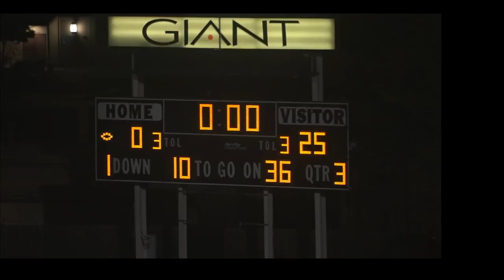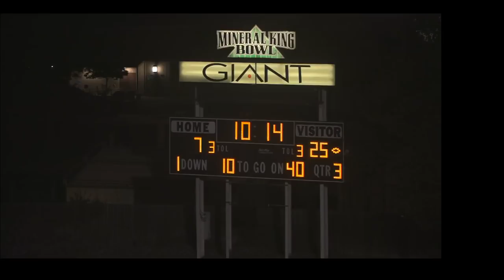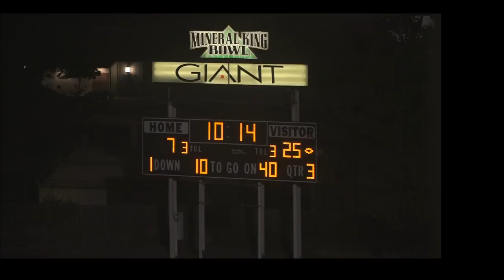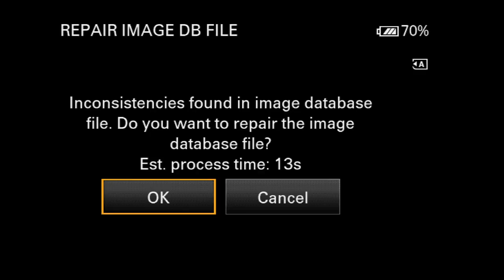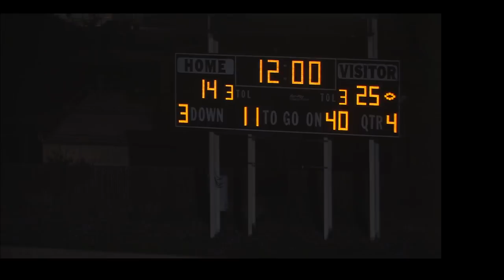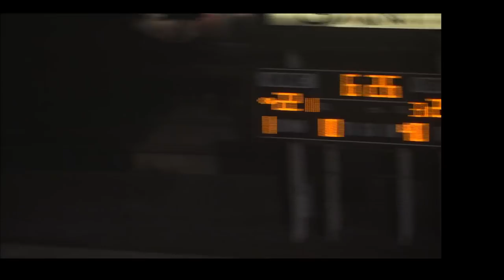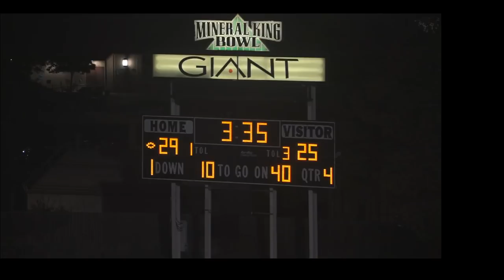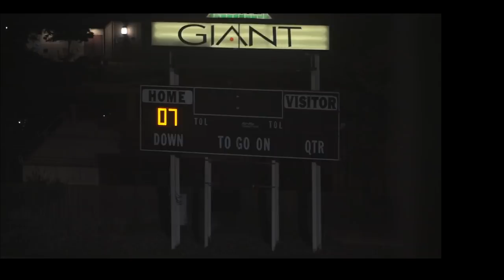Cowhide 2018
@Rangervideo - Twitter